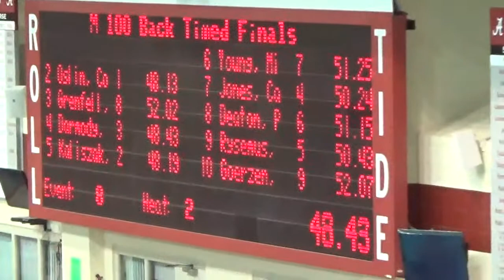Auburn vs Alabama and LSU Men 100 Back